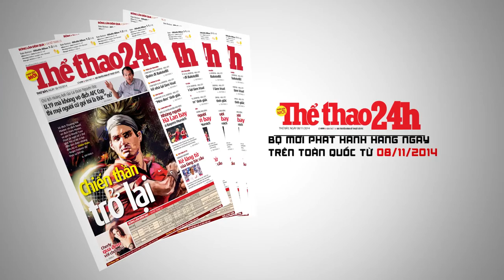TVC báo thể thao 24h